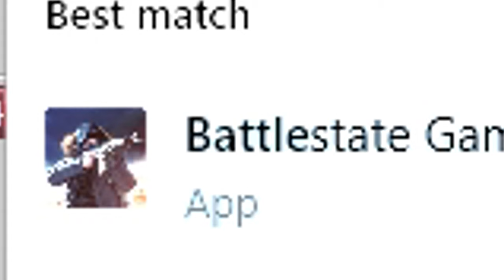Quitting Tarkov got me Addicted to FPS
I haven't played Escape from Tarkov in over a month, mostly because of the huge downtime and horrible performance.  However Tarkov did do me one favor.  It got me addicted to playing FPS.